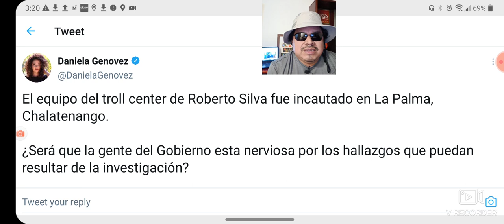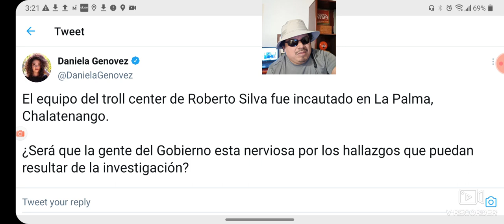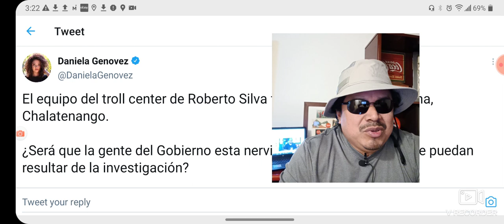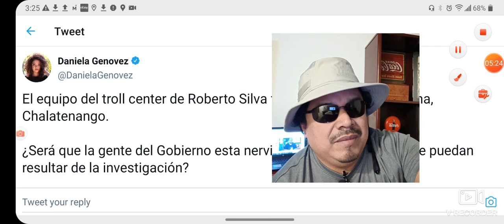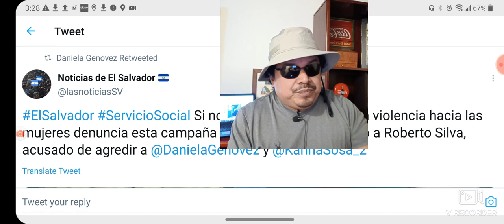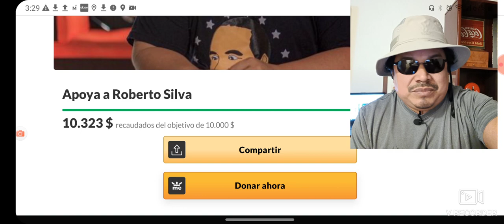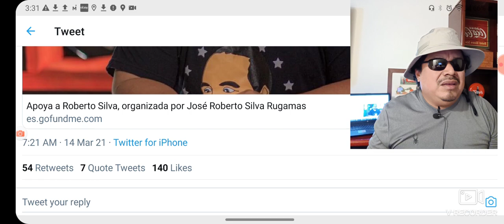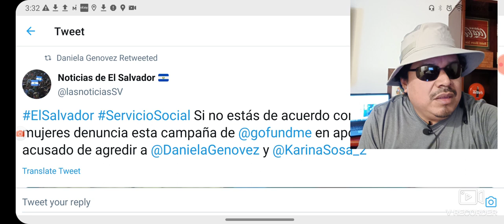EL TROLL CENTER DE ROBERTOXICO 🤔GOBIERNO NERCIOSO!!😁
go found me de ROBERTO SILVA.